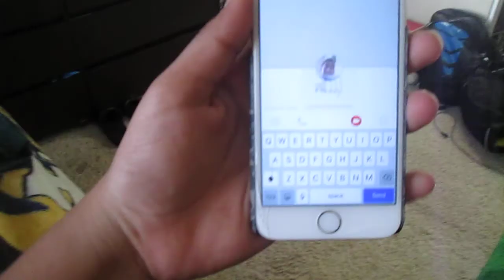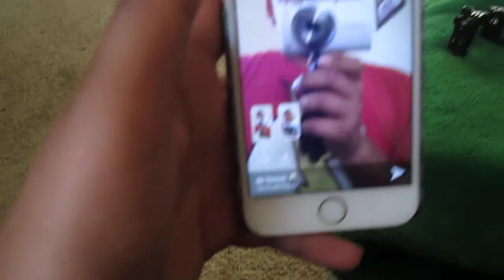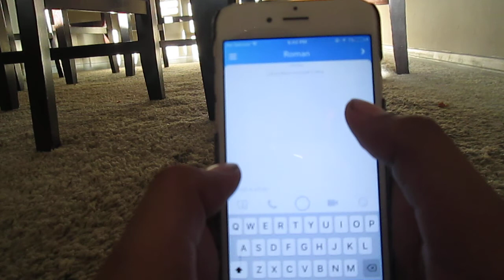sorry i haven't made a video for 2 months